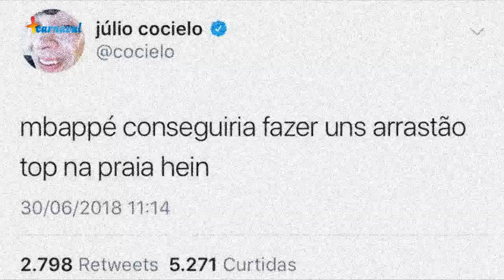📡 APURAÇÃO 📡 || A Negritude nos Desfiles das Escolas de Samba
No últimos, por conta de um tweet do Youruber, Julio Cocielo sobre o jogador francês, Mbappé, o racismo passou a ser um dos principais assuntos das discussões do dia a dia e o Gui falou de alguns enredos que exaltaram a negritude no carnaval.